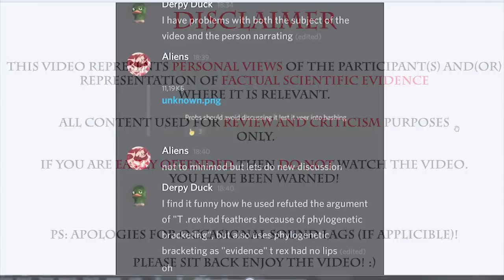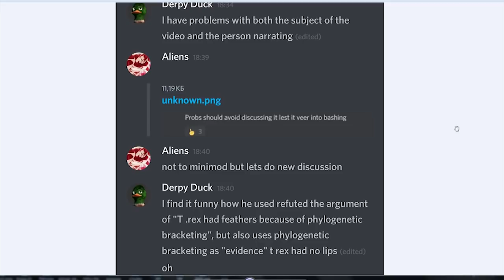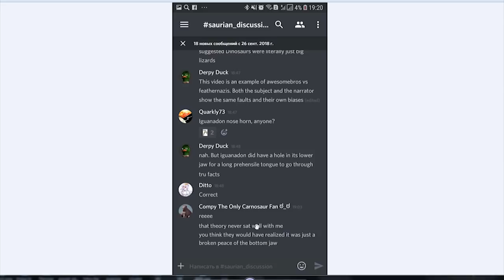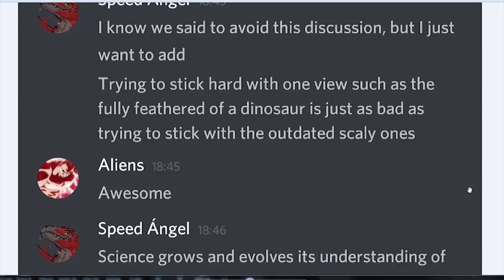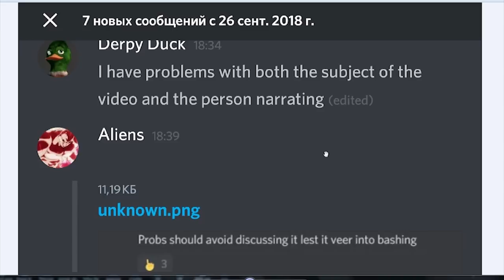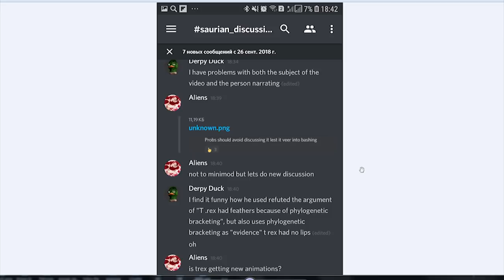DEFENDING SAURIAN - Follow Up Video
This is a follow up video regarding soem of the comments made by a few people out there. It clears up some potential misconceptions that may have been caused when I made my argument about the use of EPB in case of filaments and "lips" in T.Rex.